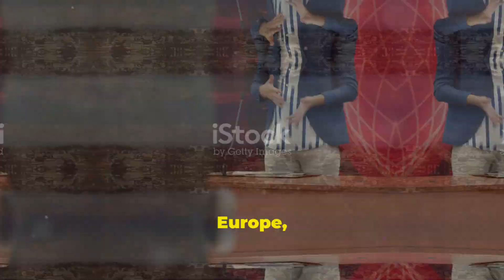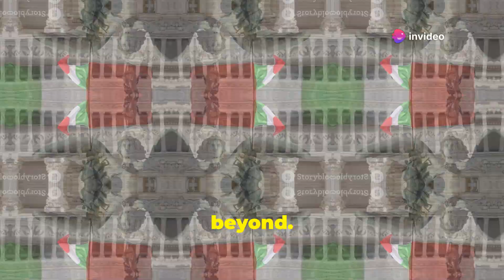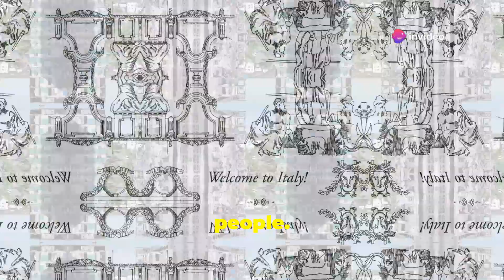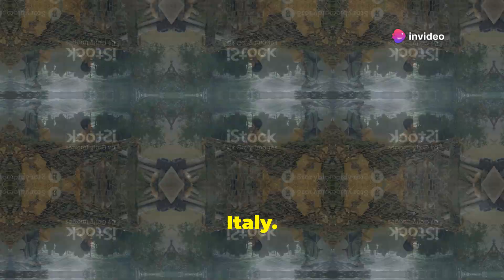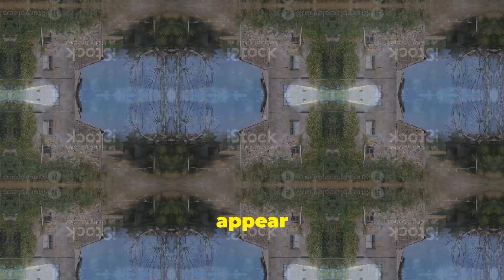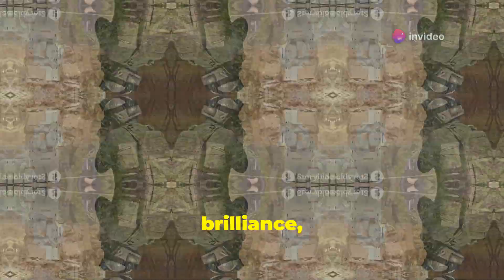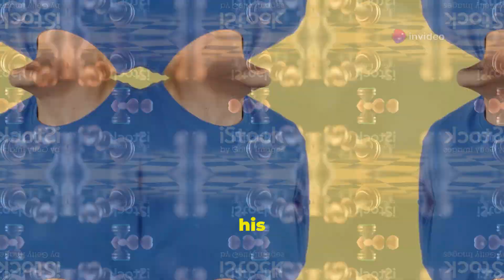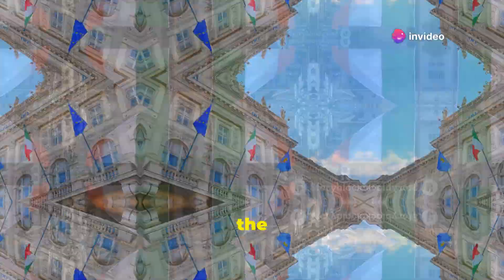The Dramatic Downfall of Mussolini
Uncover the gripping story of Benito Mussolini's dramatic downfall in this compelling historical documentary. 🇮🇹 Explore the events that led to the collapse of Fascist Italy and the end of Mussolini's reign, revealing the political and military missteps that changed the course of history.

In this video, we'll delve into:

Mussolini's rise to power and the establishment of his fascist regime
Key mistakes and turning points that led to his downfall
The impact of World War II on Mussolini's leadership
The role of internal resistance and Allied forces in toppling his government
Mussolini's capture, trial, and ultimate fate
Join us as we navigate through the tumultuous final days of Mussolini's rule, shedding light on the factors that contributed to his dramatic fall from power.

Explore the dramatic downfall of Mussolini and the fall of Fascist Italy in this riveting documentary. 🌟📜